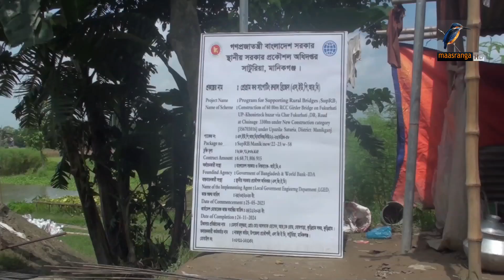খালের মুখে বাঁধ দিয়ে আবাসন করায় জলাবদ্ধতা | Maasranga News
মানিকগঞ্জের সাটুরিয়ায় খালের মুখে বাধ দিয়ে অস্থায়ী আবাসন তৈরি করায় বৃষ্টিতে জলাবদ্ধ হয়ে পড়েছে তিন ইউনিয়নের বিস্তীর্ণ এলাকা। তলিয়ে গেছে আবাদ করা রোপা আমনের অনেক জমি।

2 Bir Uttam Ziaur Rahman Road (New Airport Road)